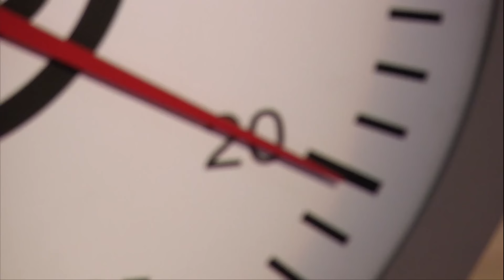MASTERCHEF PROFISSIONAIS (28/08/2018) | PARTE 5 | EP 02 | TEMP 03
Assista à Parte 5 do Episódio 02 de MasterChef Profissionais - 3ª Temporada.